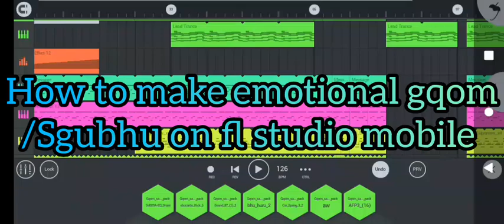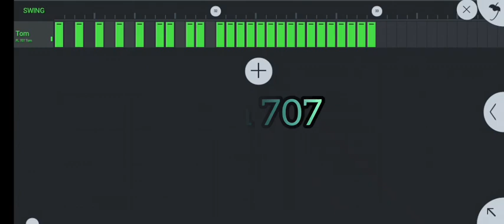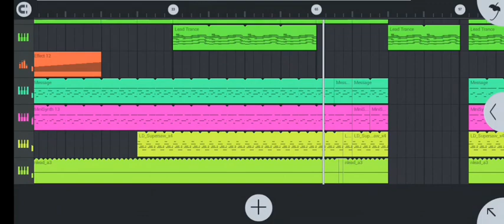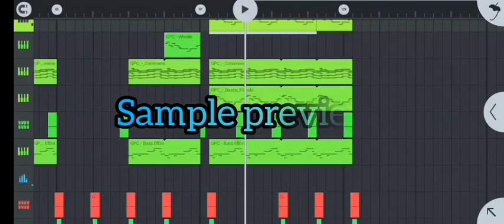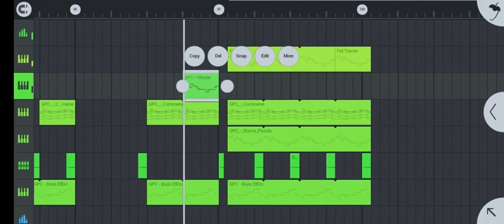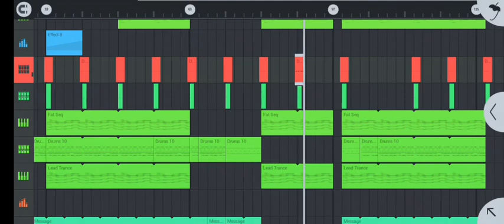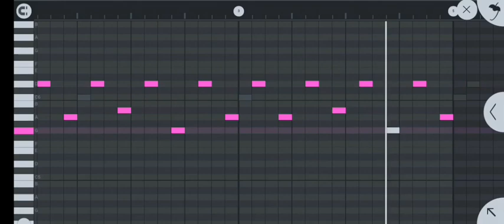how to make easy short gqom on fl studio mobile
BIRTHDAY PACKAGE 🔥IS NOW OUT ‼️‼️

Amazon the new release from dj Ako 🔥🤍 SIBULISE KUNI TARS 🔥🤍

DOWNLOAD/LISTEN/SHARE

LOOSE TRACKS::‼️‼️
MediaFire::‼️